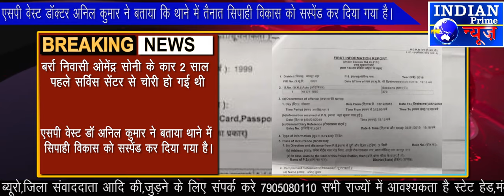IPN NEWS -कानपुर ब्रेकिंग चोरी की कार चलाने के मामले में सिपाही सस्पेंड..